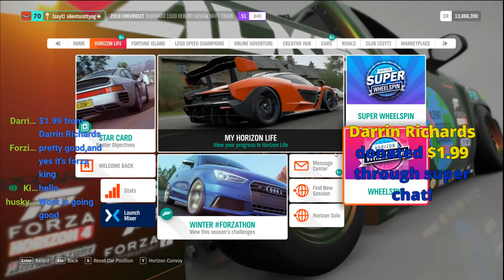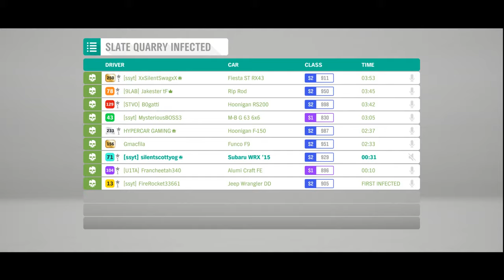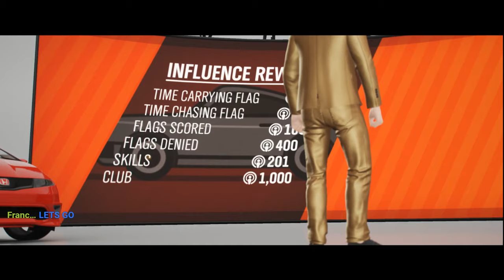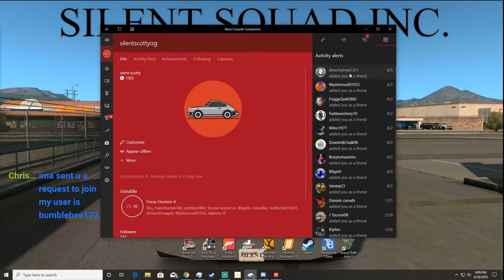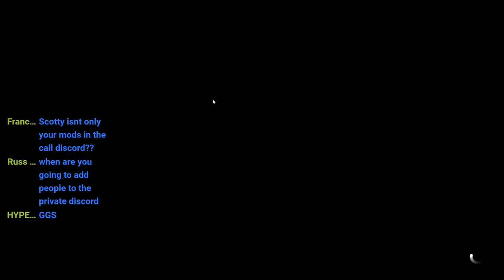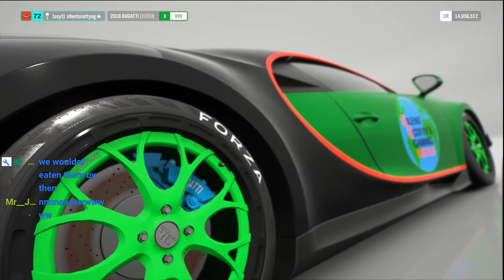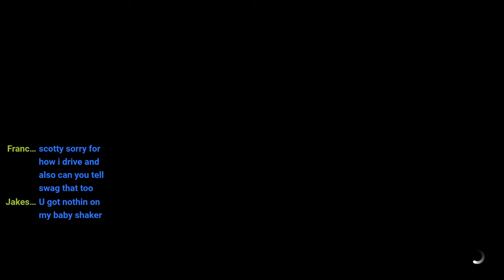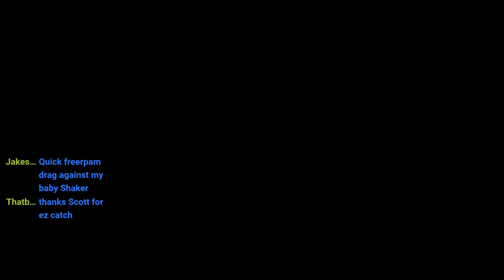FORZA FRIDAY | Racing, Drifting And More